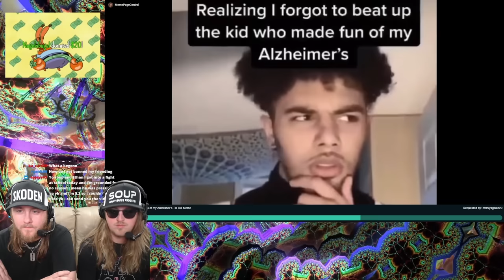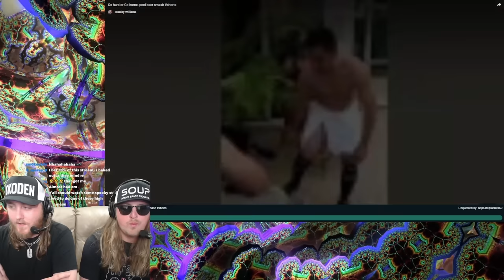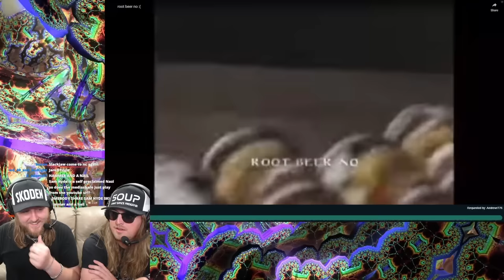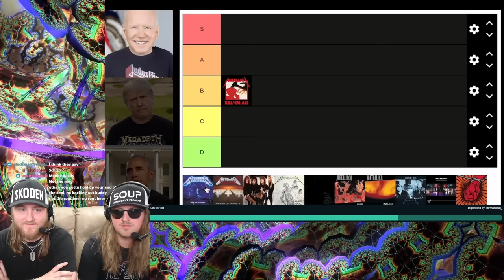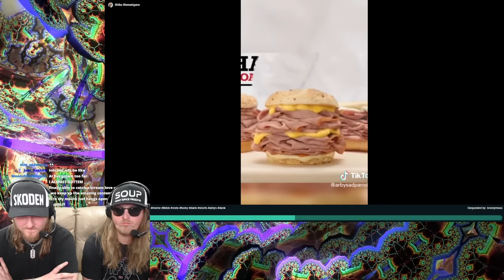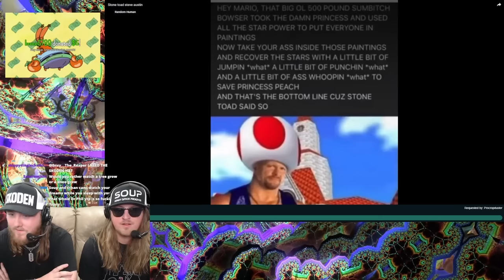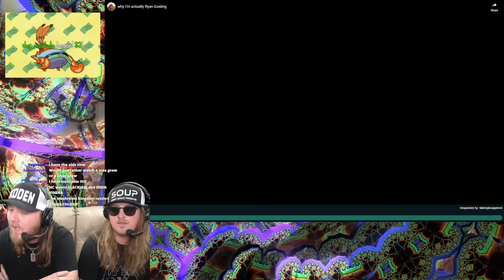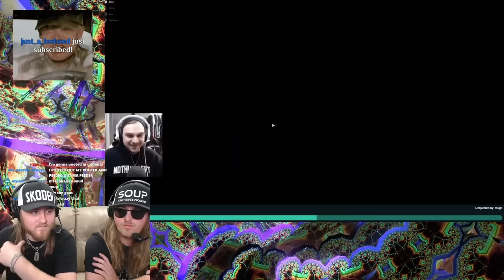Try NOT to Laugh Challenge Gone Wrong…